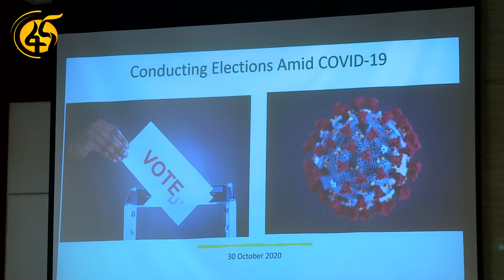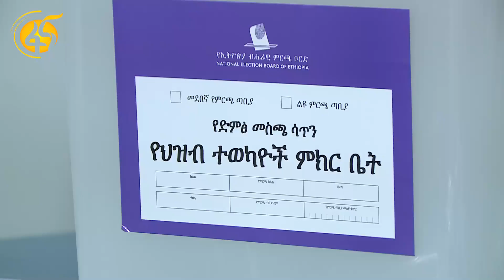ቦርዱ ኮቪድ19 በምርጫው ሂደት ላይ በሚኖረው ተፅዕኖ እና የመከላከያ መንገዶች ላይ ከፓርቲዎች ጋር ተወያየ